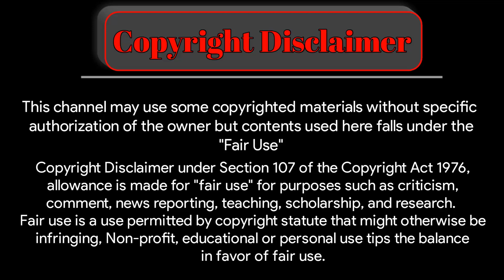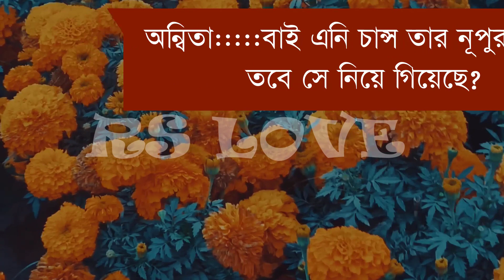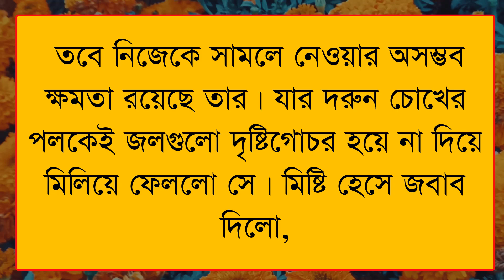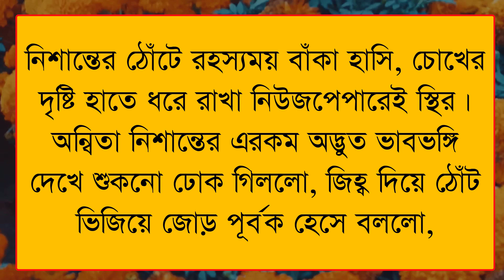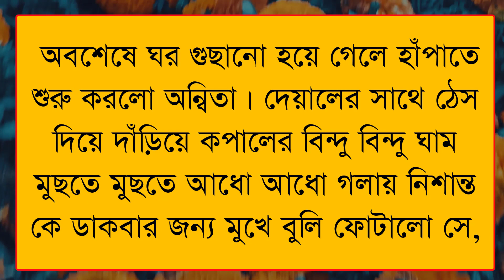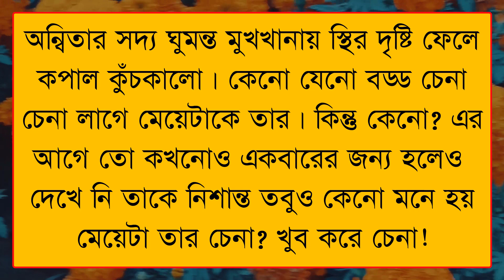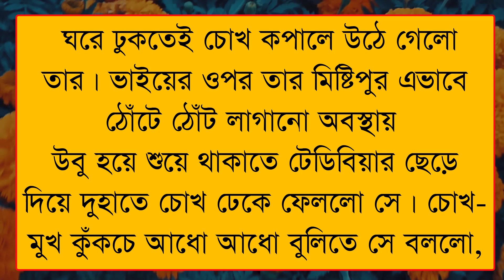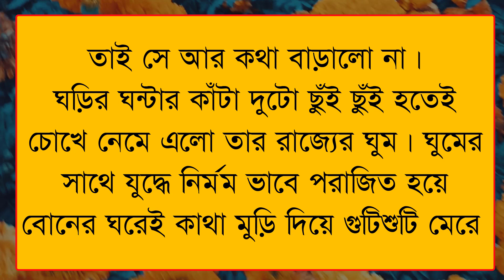শুধু একবার বল ভালোবাসি - part 3 || অহংকারী মেয়ের ভালোবাসা || ft : Samim Sagir & Shonalika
* আজকের নতুন ভিডিও হলো শুধু একবার বল ভালোবাসি - part 3 || অহংকারী মেয়ের ভালোবাসা || ft : Samim Sagir & Shonalika *

VOICE ACTING

             -: Sagir & Shonalika :-

• Carector Name

•Samim - Kothok
•Sagir - Nisanto
•Shonalika - Annita

•Puja - Nuha
•Koyel - Sikha
•Tithi - Bachha Meye

•Urmi - Afsana Begom
•Mampi - Meyeti
•Sneha - Babli

•Renuka/Masuma - Toma
•Shilpa - Ambira
•Sagor - Uthpal

•Premer Sagor - Sani
•Fitoj - Rivan
•Prantosh - Ananda

VIDEO EDITING

        -:  SAGIR * MAINUDDIN :-

THUMBNAIL EDITING

                    -: SAGIR :-

• Script Writer : Ayanaa Jahan(Nusraat)

                     ● RS LOVE ●